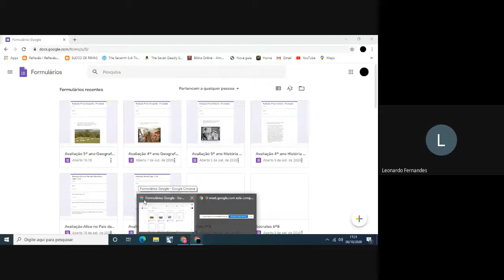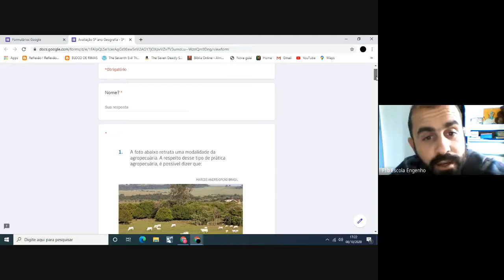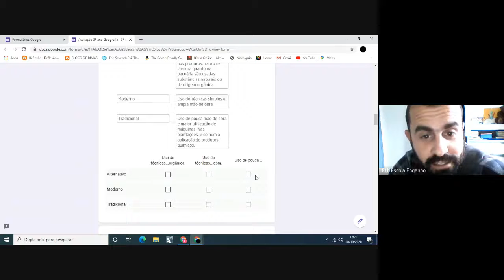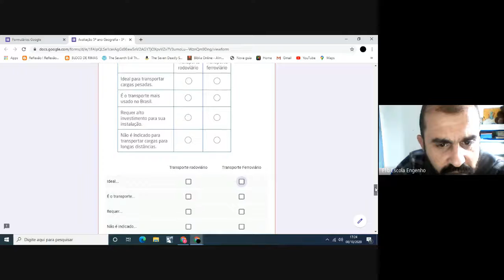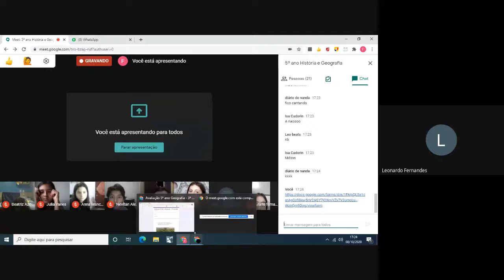5º ano História e Geografia (2020-10-08 at 13_17 GMT-7)